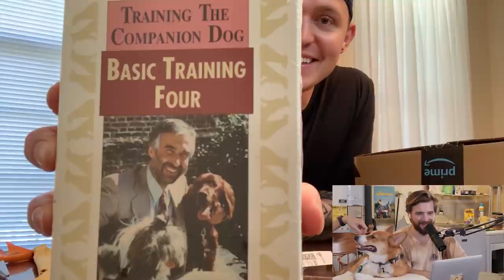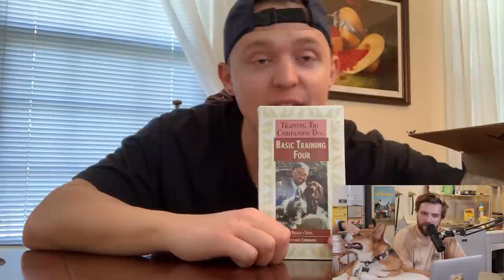The Dog Episode (Feat. Josh's Corgi, Kevin) | Your 3rd Favorite Podcast (Episode #7)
Your 3rd Favorite Podcast, The Dog Episode: Join Josh and JJ in the garage this week as they celebrate National Dog Day with a very special guest, Josh's Corgi dog Kevin! They compete in Air Bud Trivia (while wearing shock collars), sing an improvised a love song to Kevin, and rank dog treats! We promise this episode is a barking good time!

0:00 happy National Dog Day!
0:21 introducing our guests
2:07 Air Bud Trivia ft. Shock Collars
10:02 Improvising a love song to my dog (Your Paw In Mine)
15:12 Trying Dog Treats with my Dog
24:13 This Day in History: The Invention of Basketball
24:52 Mail Time: Mailing matching diapers to our friend and his dog
28:37 thanking our furry guest

There's so many podcasts these days. You've probably got your favorite, you might even have your second favorite. But do you have your third favorite? You do now. Join college buddies Josh and JJ as they keep each other company at night while Josh's wife is at work. Every week they play original games, eat weird stuff, and try to make each other laugh. It's fun, trust us.

You can listen to this podcast here!

You can watch our show The Beech Boys on Amazon Prime here!